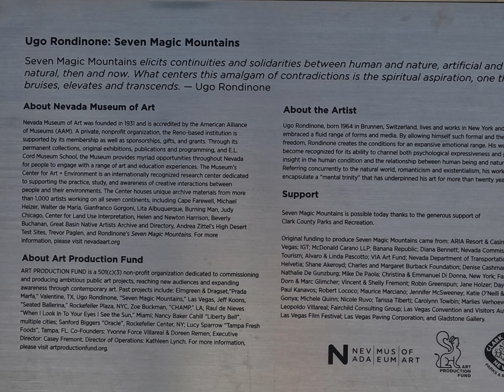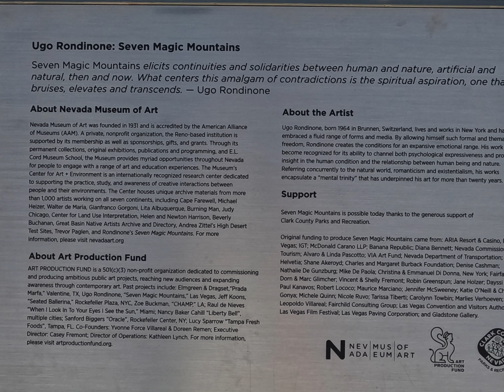Seven Magic Mountains